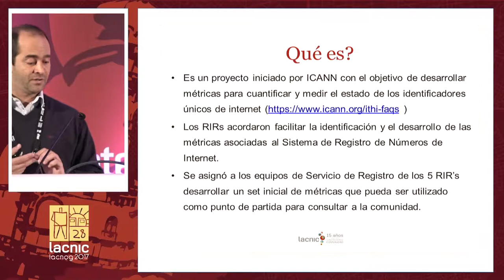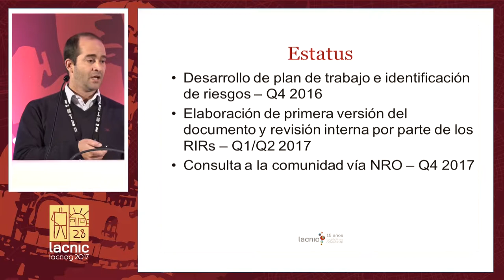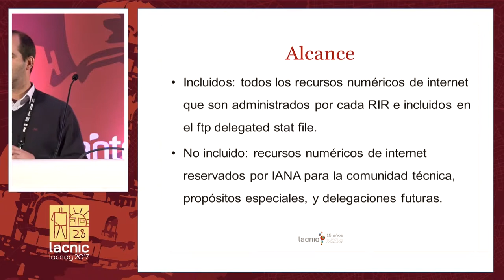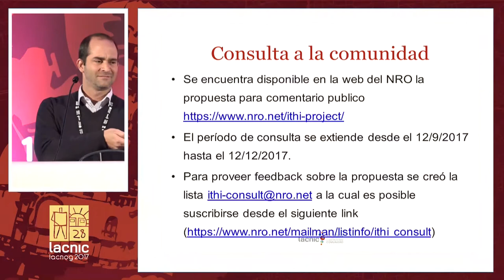Lightning Talks LACNOG LACNIC Anuncio de consulta pública ITHI